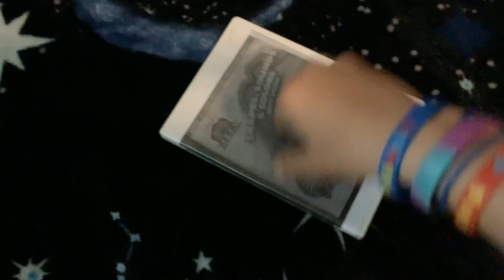BEAR IN THE BIG BLUE HOUSE - Shapes, Sounds, & Colors With Bear DVD Overview!